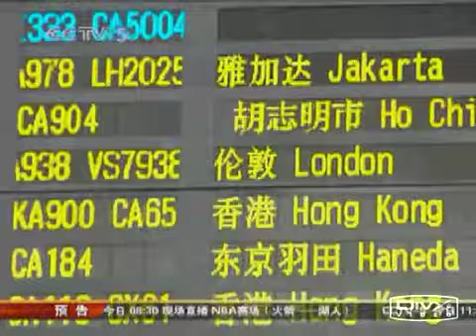Это Китай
Video montage with snooker players in China